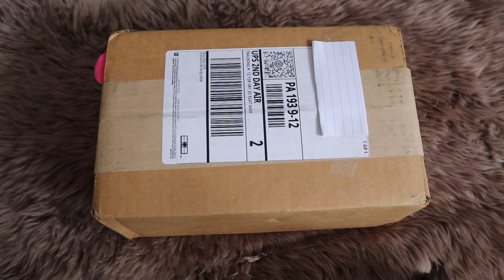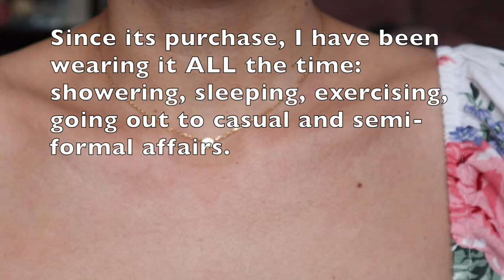UNBOXING CARTIER DIAMANTS LEGERS NECKLACE SM | REVIEW | HOW TO WEAR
UNBOXING CARTIER NECKLACE | FASHIONPHILE